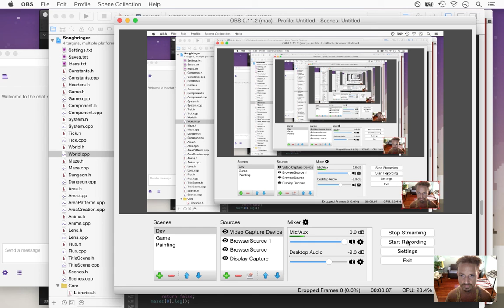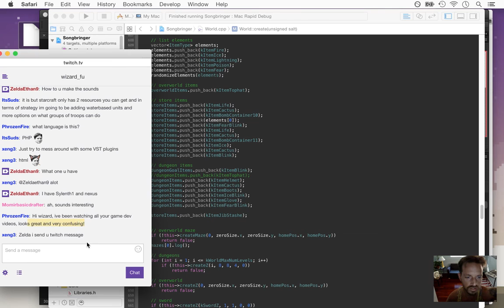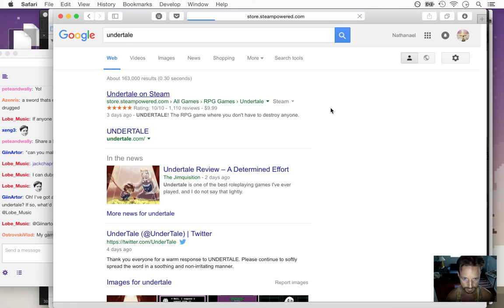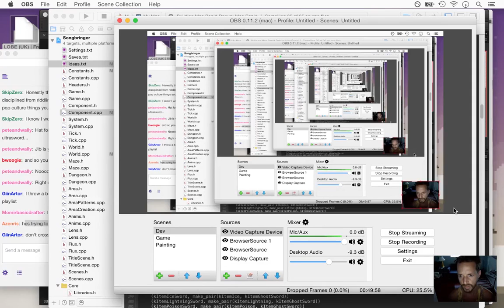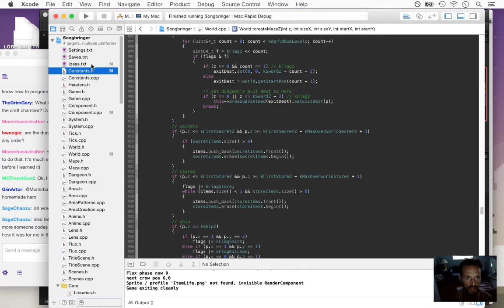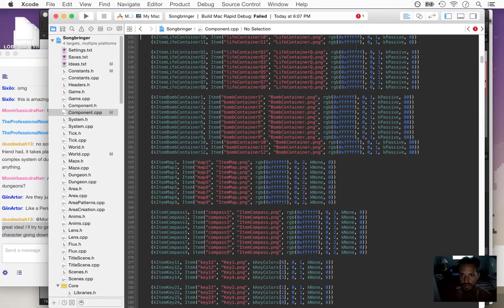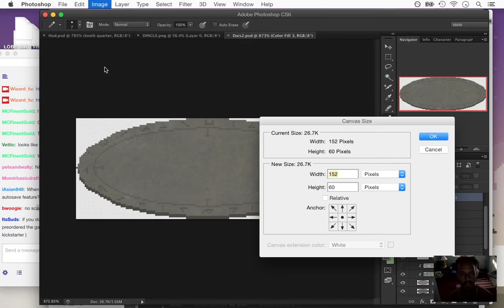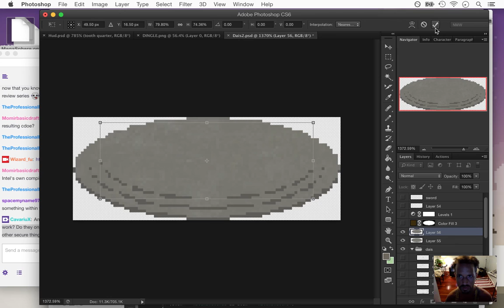Songbringer - Zelda-like Game - Day 218 - Item Placement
Today: spreading the existing items throughout the world. The playlist for this series